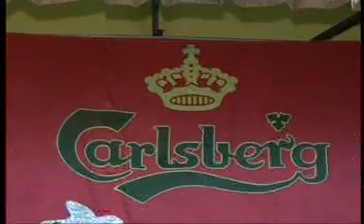Leslie的喜宴831(7)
新郎哥和一群一齐在大街长大,吹水,沟女及搞社团的兄弟们合唱我们的主题曲"朋友",多谢掌门人,大只广,矮仔狗,喔碌,老牛,亨哥,苏哥,锅头,强咕,肥佬,阿石,肥生及一些没有到场的兄弟们..特别提醒still bujang的锅头及阿石,要加倍努力啊,不然"大奖"一定非你莫属!!!...(向全世界打广告,这两位是钻石王老五)